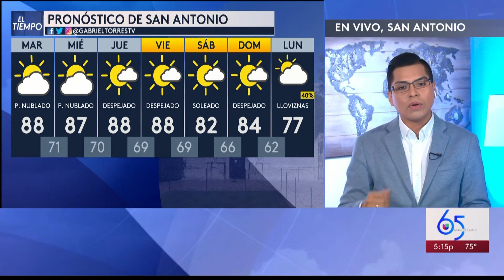101920 SAT Segmento del tiempo 5PM